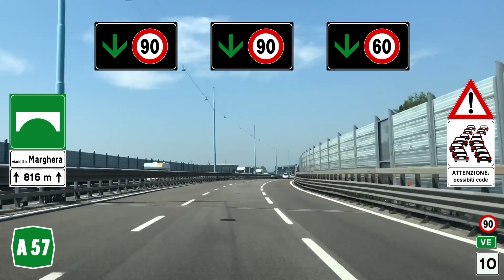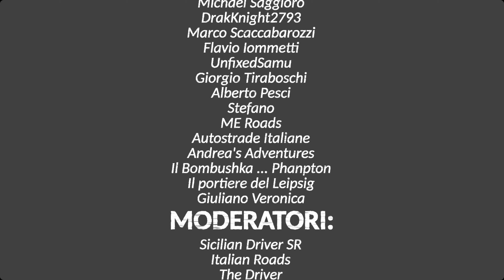A4 | TRIESTE - VENEZIA | Autostrada Serenissima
𝗣𝗲𝗿 𝗰𝗼𝗻𝘁𝗿𝗶𝗯𝘂𝗶𝗿𝗲 𝗲 𝘀𝘂𝗽𝗽𝗼𝗿𝘁𝗮𝗿𝗲 𝗶𝗹 𝗽𝗿𝗼𝗴𝗲𝘁𝘁𝗼 𝗛𝗪𝗬𝗶𝘁𝗮𝗹𝗶𝗮:
🟢𝖠𝖡𝖡𝖮𝖭𝖠𝖳𝖨 𝖺𝗅 𝖼𝖺𝗇𝖺𝗅𝖾 𝗉𝖾𝗋 𝖺𝗇𝗍𝖾𝗉𝗋𝗂𝗆𝖾 𝖾 𝖼𝗈𝗇𝗍𝖾𝗇𝗎𝗍𝗂 𝖾𝗌𝖼𝗅𝗎𝗌𝗂𝗏𝗂

Autostrada Serenissima A4 | tratto: Trieste - Venezia
***𝓡𝓮𝓬𝓸𝓻𝓭𝓮𝓭: Jun 2021
START: SP1 - Opicina (TS) - RA13
END: A57 Tangenziale di Mestre - Barriera di Venezia ovest Villabona

Grazie agli 𝑨𝑩𝑩𝑶𝑵𝑨𝑻𝑰 al canale:
- SICILIAN DRIVER SR (superstrada)
- TEODORO DANESE - SIMONE FANTINI - LEOPOLDO ZIZZI - NICKY (strada statale plus)
- Stefano_28 - UnfixedSamu - Flavio Iommetti - Marco Scaccabarozzi - DarkNight2793 - Michael Saggioro - Giorgio Tiraboschi - Alberto Pesci - Stefano - ME Roads - Autostrade Italiane - Andrea's Adventures - Il Bombushka - Il portiere del Leipzig - Giuliano Veronica (strada statale)

MODERATORI:
Sicilian Driver - Italian Roads  - Roads Of Naples - Italian Driver - ME Roads -Autostrade Italiane - GioDriver - Ismaele Channel TV - The Driver

L'autostrada A4 (detta anche Serenissima) è un'autostrada italiana che attraversa da ovest a est l'intera pianura padana, partendo da Torino, passando per Milano, Venezia e terminando a Sistiana (TS), da cui prosegue verso Trieste, senza soluzione di continuità, con la classificazione RA 13. È la terza autostrada italiana per lunghezza dopo la A1 e la A14.

Nel tratto Venezia-Trieste il transito di mezzi pesanti nel 2008 è aumentato del 16% (circa 913 000 mezzi pesanti), mentre l'aumento del traffico complessivo è stato del 105% dal 2004 al 2008.

Da sempre questa autostrada è considerata uno dei punti nevralgici della rete viaria italiana facendo parte di uno dei più importanti "corridoi" europei che collegano l'estremità della Penisola iberica con le nazioni dei Balcani.

Il suo percorso di circa 530 km è gestito da società diverse: S.A.T.A.P. (Torino-Milano), Autostrade per l'Italia (Milano-Brescia), Autostrada Brescia - Verona - Vicenza - Padova (Brescia-Padova), Concessioni Autostradali Venete (Padova-Venezia e Passante di Mestre) e Autovie Venete (Venezia-Trieste).

Tratto Venezia-Trieste:

Il tratto, di lunghezza complessiva di circa 120 km, è interamente gestito da Autovie Venete e presenta per la quasi totalità del percorso solo due corsie oltre alla corsia d'emergenza. Il tratto è per sessanta chilometri in territorio veneto, la cui ultima uscita di Portogruaro coincide con la parte iniziale della autostrada A28, sino ad entrare in Friuli-Venezia Giulia in provincia di Udine.

A partire da inizio anni Duemila, in seguito alla notevole crescita economica dei paesi dell'Europa orientale, l'autostrada ha registrato il più rapido aumento di traffico di mezzi pesanti rispetto a tutti gli altri valichi autostradali italiani. A questo si è sommato l'aumento del traffico estivo in direzione delle coste slovene e croate. L'inadeguatezza dell'autostrada a far fronte al progressivo aumento di traffico fu evidente in seguito a numerosi gravi incidenti. Nel 2005 il CIPE approva il progetto di ampliamento a tre corsie per un tratto totale di 95 km dal Passante di Mestre alla diramazione dell'autostrada A34 a Villesse. Il 5 settembre 2008 il Presidente della regione autonoma Friuli-Venezia Giulia Renzo Tondo viene nominato Commissario delegato per l'emergenza in A4, carica che viene poi assunta dal successore Debora Serracchiani. Il 17 novembre 2014 viene inaugurato il primo lotto di 18 km da Quarto d'Altino a San Donà di Piave. Attualmente sono in corso i lavori di allargamento fra Portogruaro e Palmanova e dovrebbero essere completati entro il 2021. Tra San Donà di Piave e Portogruaro e tra Palmanova e Villesse i lavori non sono ancora iniziati.

Nelle vicinanze di Palmanova dalla A4 si dirama l'autostrada A23 per Udine - Tarvisio - Austria.

Nell'ultimo tratto si incontrano le uscite di Villesse (svincolo A34 per Gorizia e Slovenia), di Ronchi dei Legionari (per l'aeroporto di Trieste e del Friuli-Venezia Giulia e il sacrario militare di Redipuglia) e il casello terminale di Trieste-Lisert. L'autostrada, non a pedaggio, prosegue con le uscite di Duino (solo da e per Venezia) e Sistiana, con connessione con la SR 14 e il raccordo autostradale 13, quest'ultimo naturale proseguimento dell'A4 verso Trieste e la Slovenia.

Nel tratto compreso tra Venezia est e Redipuglia, sono stati installati alcuni dispositivi safety tutor per il controllo della velocità media dal 3 febbraio 2011.

Fonte: Wikipedia